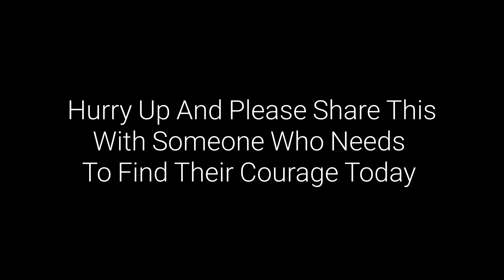HOW TO REGAIN YOUR COURAGE - Keith Kalfas Inspirational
What's the definition of courage? It's the ability to do something that frightens one. Or the strength to stand in the face of weakness or fear.

If you need some courage then friend, I encourage you today. I encourage you to realize your worth and become a man or woman of great faith or courage.